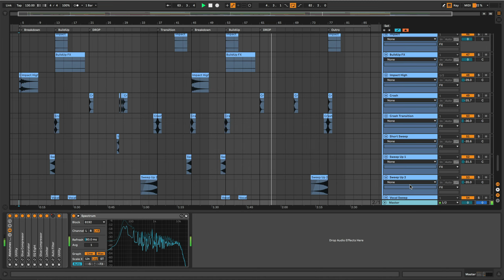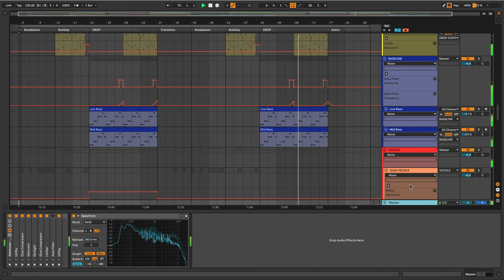Stutter House Ableton Template "Where R U Now"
Where R U Now is an Ableton template that blends Stutter House and Piano House and features driving drums, FM bass, a catchy piano riff, and signature chopped vocals.

The template is fully customizable with all main tracks set as MIDI, allowing you to edit melodies, structure, Serum presets, processing, and many more.

Mixed and mastered with Live's native effects and requires only one additional plugin - Serum.